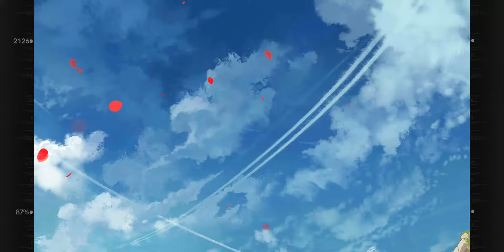[소녀전선] T-5000 서약 영상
성우 : 후지이 유키요